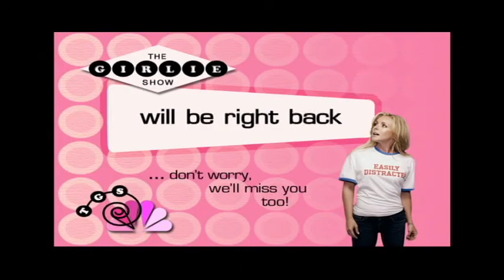Student Reel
A collaboration of projects I worked on during my time at Indiana University.